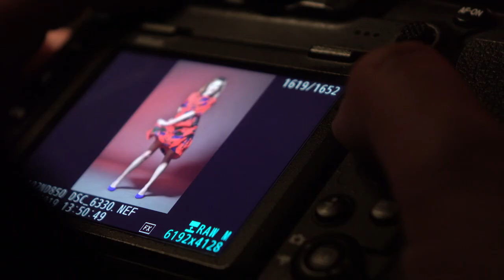Hana Hegedušić u Studiju: Odrekla sam se mesa i preselila iz Zagreba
Svestrana glumica u stvaranju novog mjuzikla 'Žuta minuta' sudjelovala je kao redateljica. Više pročitajte na